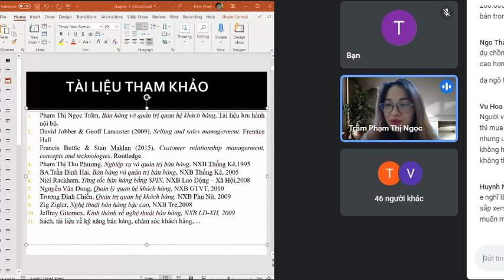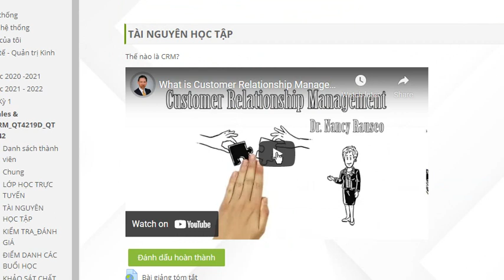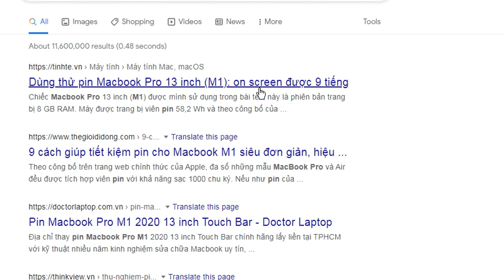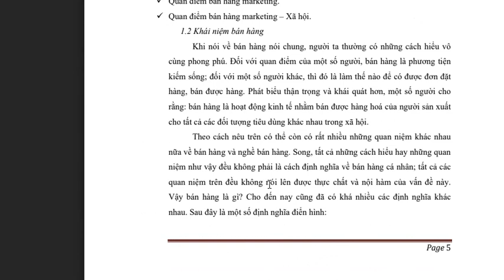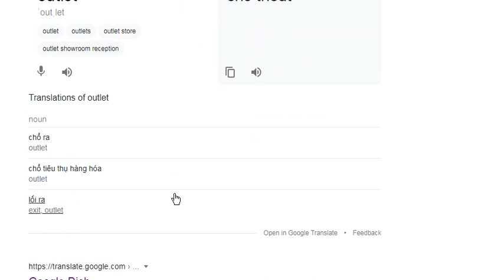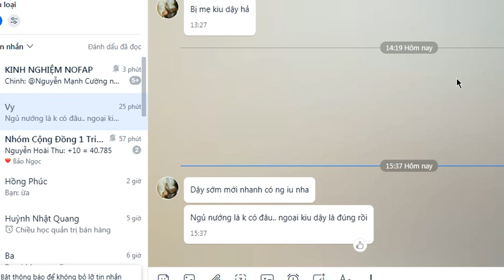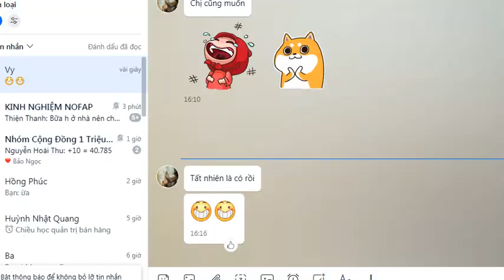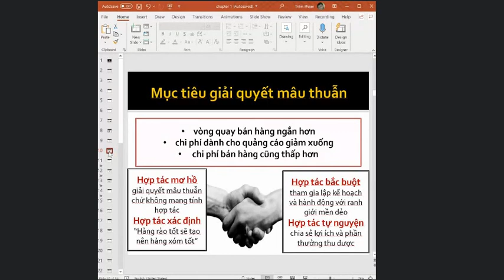Tập 2 quản trị bán hàng và quan hệ khách hàng